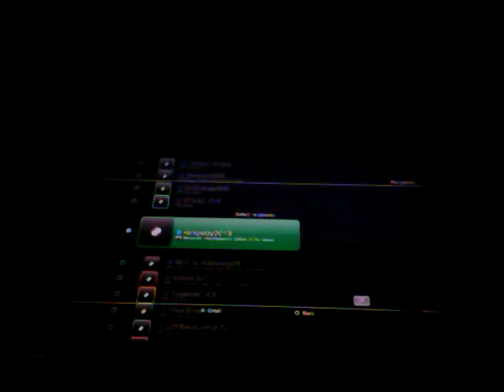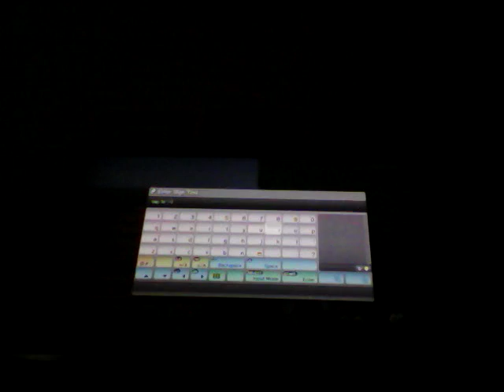Minecraft let's play with friends #1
We will add you to the love garden